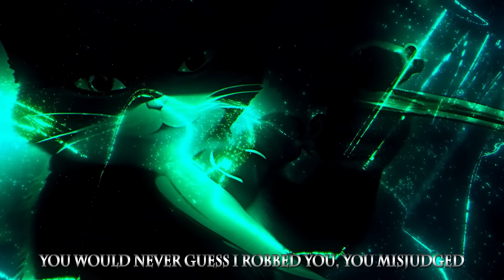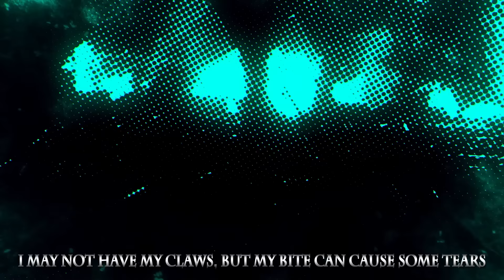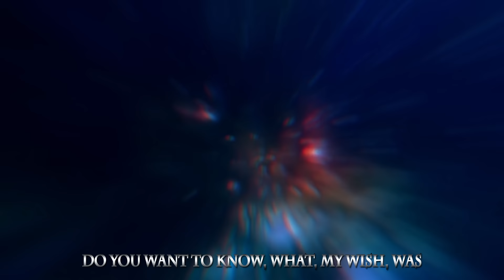Kitty Softpaws Sings A Song (Puss In Boots: The Last Wish Fun Parody)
Beat by Ice Tea Beats

+ PS4 - DonFraserNash

Kitty Softpaws

I’m the kitty with the softest touch
You would never guess I robbed you, you misjudged
Your earrings, your neckless, your Chanel clutch
Belong to the kitty, do not hold a grudge

It’s just in my nature, the sweet talking stranger
Charm you, out your pantaloons and sell them later
The man, the myth, the legendary puss
I remember, how you left me at the alter?!

I mean I wasn’t there either, but he doesn’t know
A guilty feeling puss is much more loveable
And susceptible, to a trick or two
Puss give me the map you know you want to

These paws were made for sneaking
And that’s just what they’ll do
And one of these days these paws
Will sneak off with all of your loot

I stole it all, I robbed the banks
Always gave thanks
They tried to shoot me
But I swapped their bullets with blanks
I sure pull off some mean old pranks

I may have had my claws pulled
But it made my touch soft as wool
Puss you can’t compete you’re fooled
I already took the map from you

Tell me when did you become senile señor puss?
You’re trusting this dog? He seems a little sus
I’ve never known a creature claim to be so innocent
Till I realised he’s just not very intelligent

But he might have his uses, look at the map
Perrito you hold it, we’ll accept you as a cat?
Of course we’re friends, go team friendship!?
I can’t believe I said that I think im gonna be sick

Big jack horner and the bears, brings out my feral stares
I may not have my claws, but my bite can cause some tears
We’ll be leaving with that map, if it’s the last thing we do
And you won’t even know it, this I assure you

Always gave thanks
I sure pull some mean old pranks

Do you want to know, what, my wish, was
Puss let me tell you
It was to finally find someone I trust
And I thought I found that in you

But your ego and selfishness for that wish
Helped me see the truth
Until death showed and I realised
It was fear that made you do what you do